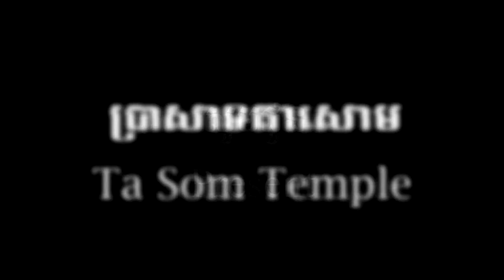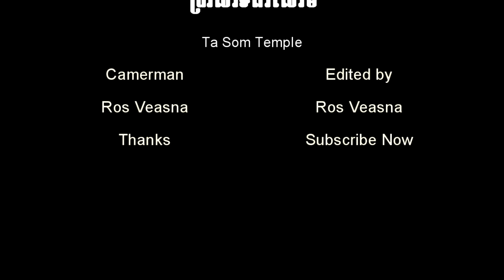Ta Som Temple, Siem Reap Cambodia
Ta Som (Khmer: ប្រាសាទតាសោម) is a small temple at Angkor, Cambodia, built at the end of the 12th century for King Jayavarman VII. It is located north east of Angkor Thom and just east of Neak Pean. The King dedicated the temple to his father Dharanindravarman II (Paramanishkalapada) who was King of the Khmer Empire from 1150 to 1160. The temple consists of a single shrine located on one level and surrounded by enclosure laterite walls. Like the nearby Preah Khan and Ta Prohm the temple was left largely unrestored, with numerous trees and other vegetation growing among the ruins.[1] In 1998, the World Monuments Fund (WMF) added the temple to their restoration program and began work to stabilise the structure to make it safer for visitors.

Designed to be entered from the east, Ta Som is surrounded by a moat and enclosed by three laterite walls which are broken by two sets of gopura (entrance ways). The gopuras are cross-shaped and contain a small room on each side along with windows containing balusters. The main structure of the gopura are carved with four faces in the Bayon style.[1] The eastern outer gopura has been overgrown by a sacred fig (Ficus religiosa) which has grown down through the blocks that make up the gopura and into the ground.[3] The inner section of the temple consists of a central cruciform sanctuary with porches at each arm surrounded by four corner pavilions. Two small libraries sit on either side of the eastern entrance path.
History
Date built end of 12th Century
Creator Jayavarman VII
Ta Som (Khmer: ប្រាសាទតាសោម) is a small temple at Angkor, Cambodia, built at the end of the 12th century for King Jayavarman VII. It is located north east of Angkor Thom and just east of Neak Pean. The King dedicated the temple to his father Dharanindravarman II (Paramanishkalapada) who was King of the Khmer Empire from 1150 to 1160. The temple consists of a single shrine located on one level and surrounded by enclosure laterite walls. Like the nearby Preah Khan and Ta Prohm the temple was left largely unrestored, with numerous trees and other vegetation growing among the ruins. In 1998, the World Monuments Fund (WMF) added the temple to their restoration program and began work to stabilise the structure to make it safer for visitors.

Designed to be entered from the east, Ta Som is surrounded by a moat and enclosed by three laterite walls which are broken by two sets of gopura (entrance ways). The gopuras are cross-shaped and contain a small room on each side along with windows containing balusters. The main structure of the gopura are carved with four faces in the Bayon style. The eastern outer gopura has been overgrown by a sacred fig (Ficus religiosa) which has grown down through the blocks that make up the gopura and into the ground. The inner section of the temple consists of a central cruciform sanctuary with porches at each arm surrounded by four corner pavilions. Two small libraries sit on either side of the eastern entrance path.

Restoration
According to the APSARA Authority who manage the temples in the Angkor Park, little restoration work had been done at Ta Som until the 1950s. At this time some propping of structures that were near collapse was carried out. After the WMF added Ta Som to their project, the WMF team began to document and interpret the site and carry out emergency stabilization of fragile structures and improvement to visitor flow around the monument. In 2007, WMF and the APSARA Authority conducted clearing and documentation works that allowed the temple to be accessed from all four sides. Many sandstone blocks were repaired and this allowed the reconstruction of the North Central Fronton of the North Gopura.